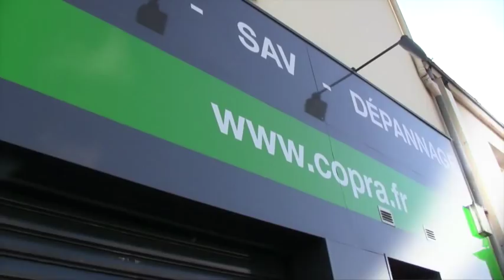Clip Promotionnel Etablissements Fréville Lillebonne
Clip Promotionnel des Etablissements Fréville situés au 84 rue Henri Messager à Lillebonne